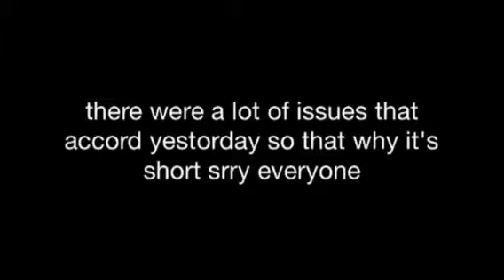Movie Day What What [1/3/15 Vlog 233]